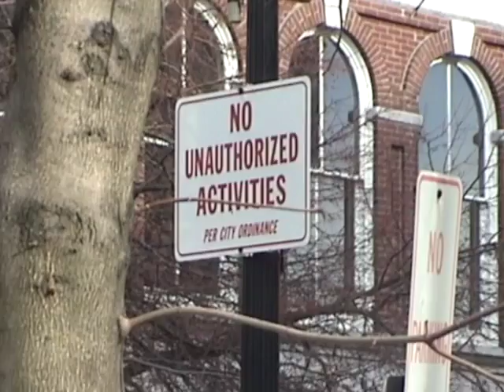2005 Bangor High School Talent Show "MC Diaries" (Raw Footage)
2005 Bangor High School Talent Show "MC Diaries" (Raw Footage). Featuring Andy Bruns, Emily Bronson, Caroline Weymouth, Jeremy Tyler, Dave Madden and Isobel Herbold.